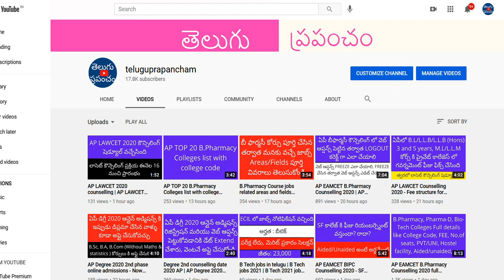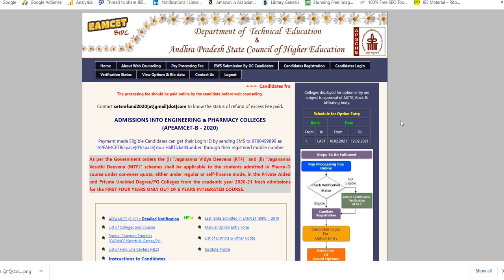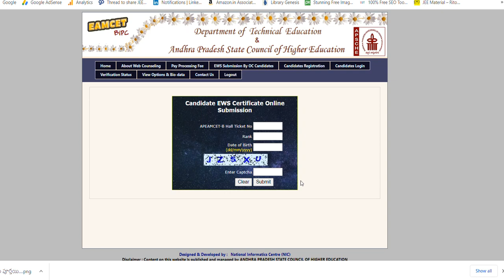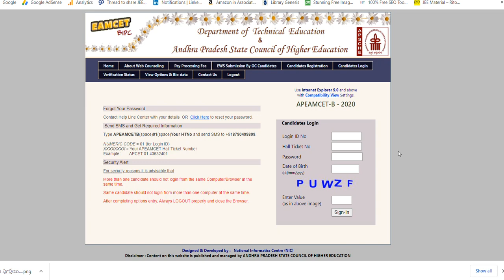AP EAMCET 2020 BIPC B.Pharmacy Counselling last date for Registration, certificate verification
Hi, AP EAMCET 2020 BIPC B.Pharmacy Counselling last date for Registration, certificate verification and also for giving web options.

apeamcet2020